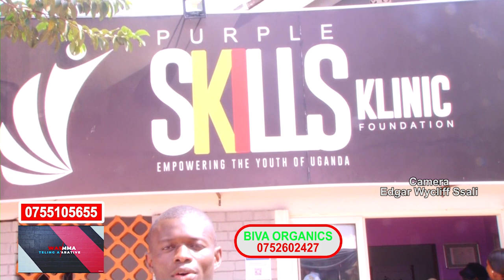Allan Cruz Ne Wasswa Emma Begasse ku Somero Lya Douglas Lwanga Okusomesa Abaana Ba Uganda